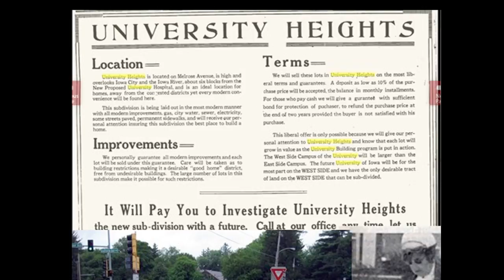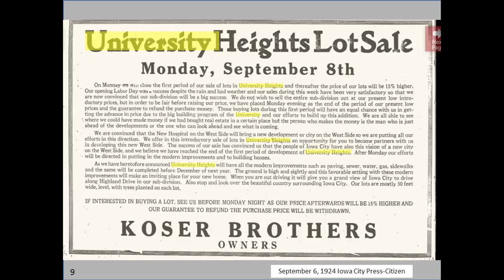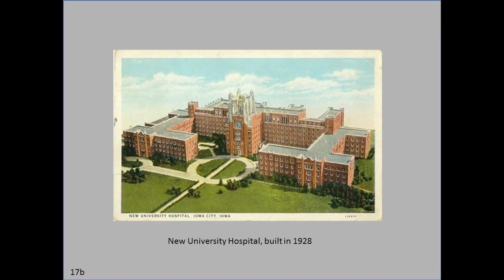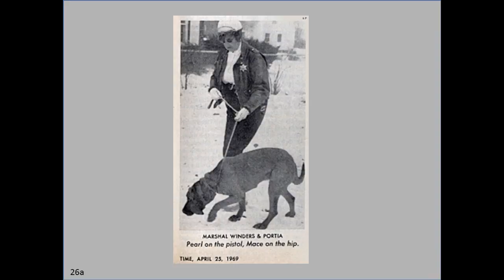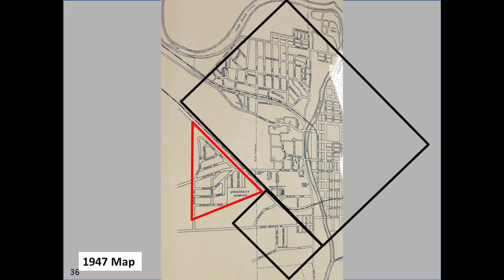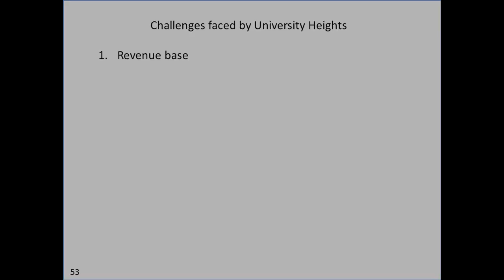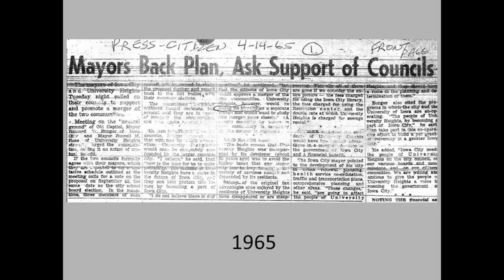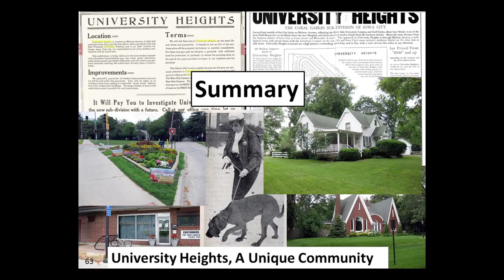University Heights: A Unique Community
Presented by Tom Schulein on June 22, 2015.